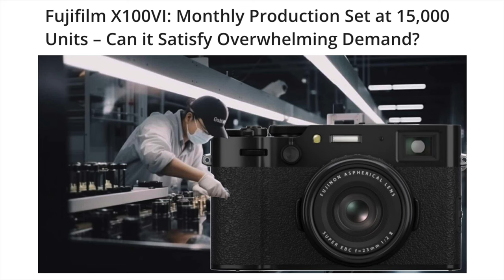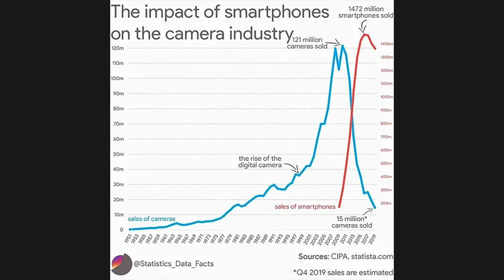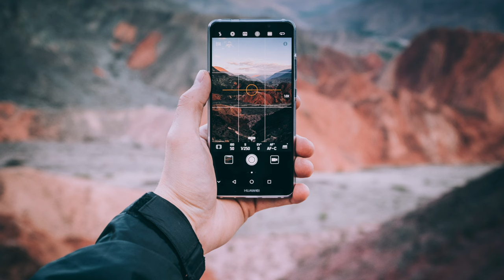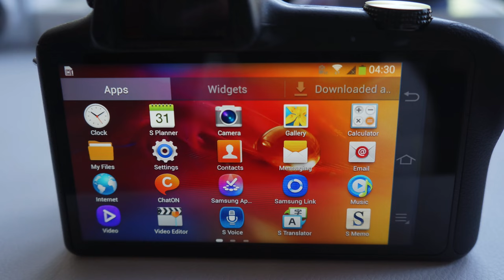Photography cameras ain't dead: Fujifilm X100VI made over a million preorders!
In China only Fuji made over 500.000 preorders on the new Fujifilm X100VI. Worldwide it's estimated to be over a million. Considering that the production rate is 15.000 unit per month it would take over six years to ship them all!